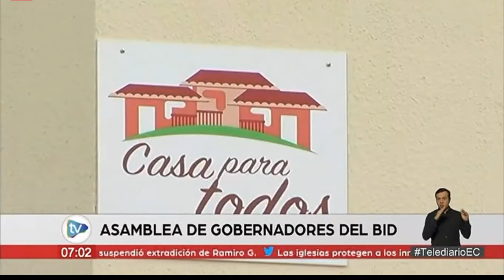Primera Impresión: Norman Wray, ministro presidente del Consejo de Gobierno de Galápagos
Foro Financiamiento Verde y los retos y oportunidades regionales.